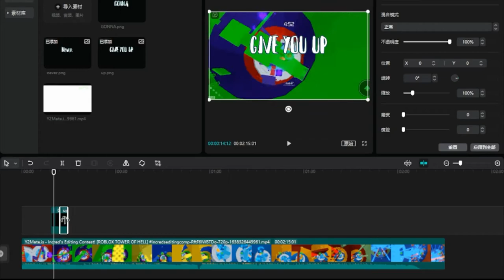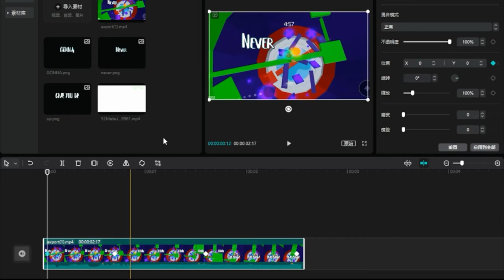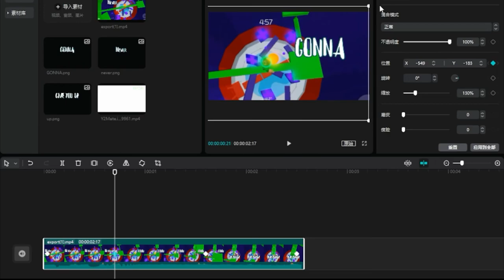Smooth Typography TUTORIAL! | Jianying Pro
chinese capcut on pc tutorial!111!